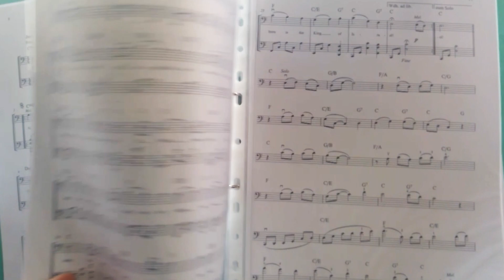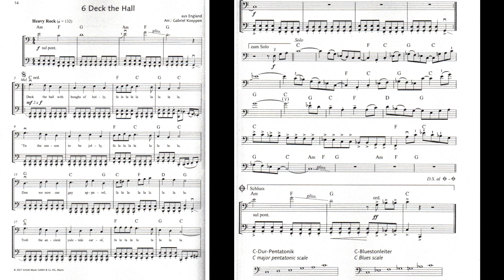№7. Рождественская альтернатива «Тромбону в Джазе» СELLO christmas BOOK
Чтобы рождественское музицирование в классе и дома было по-настоящему увлекательным, известный преподаватель игры на виолончели Габриэль Кеппен аранжировал 30 рождественских песен в современной интерпретации и приправил их популярными ритмами и гармониями. Также есть предложения о том, как можно импровизировать под проверенные временем мелодии: либо с нотными примерами импровизации, которые можно варьировать и развивать дальше, либо с ритмическими и мелодическими моделями, которые служат простыми моделями для ваших собственных идей. Если вы не хотите импровизировать (пока), вы также можете играть все песни «обычно» с нот. Разнообразные варианты состава: дуэт виолончели, 1 виолончель и фортепиано, 2 виолончели и фортепиано (гитара импровизация). Прекрасные арранжировки для веселого и джазового рождественского сезона!

перечень пьес:

 Vom Himmel hoch, da komm ich her - From Heaven Above to Earth I Come
 Deck the Hall
 Was soll das bedeuten
 Am Weihnachtsbaum die Lichter brennen
 Stern über Bethlehem
 Away in a Manger
 Fröhliche Weihnacht überall - Merry Christmas! Everywhere
 We Wish You a Merry Christmas
 O du fröhliche - O, How Joyfully
 Lasst uns froh und munter sein
 Süßer die Glocken nie klingen
 God Rest You Merry, Gentlemen
 Es kommt ein Schiff, geladen
 Gloria (Les anges dans nos campagnes)
 Es ist ein Ros' entsprungen - Lo, How a Rose E'er Blooming
 Leise rieselt der Schnee
 O Tannenbaum - O Christmas Tree
 Ich steh' an deiner Krippen hier - Besides Thy Manger Here I Stand
Jingle Bells
 Joseph, lieber Joseph mein - Joseph, Dearest Joseph Mine
 Stille Nacht - Silent Night
 Winter Wonderland